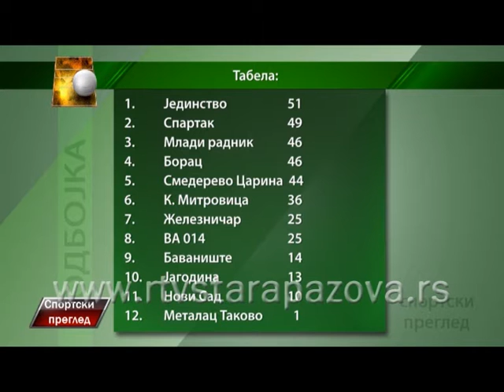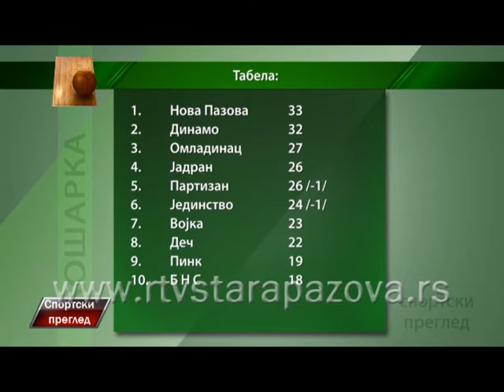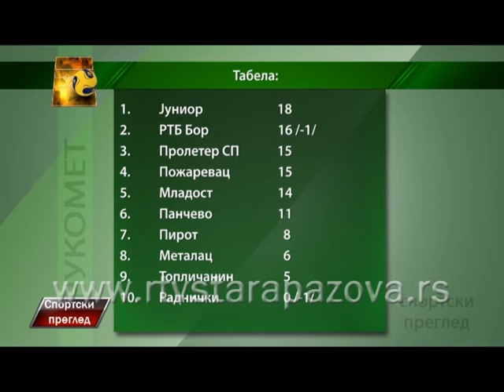Sportski pregled 28 03 2016